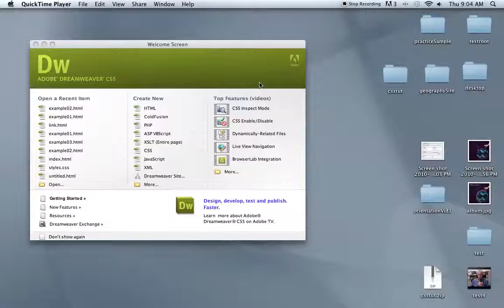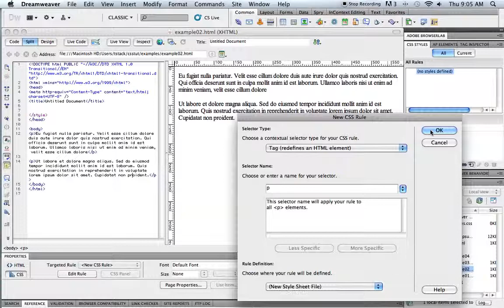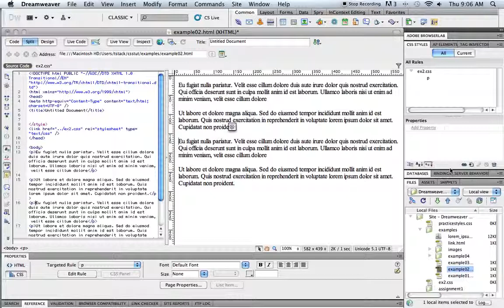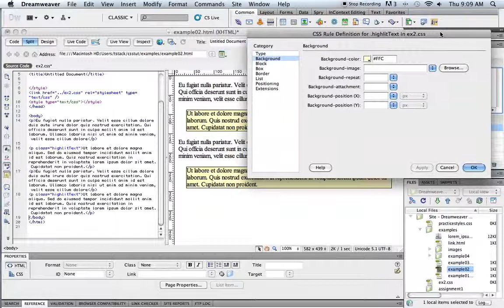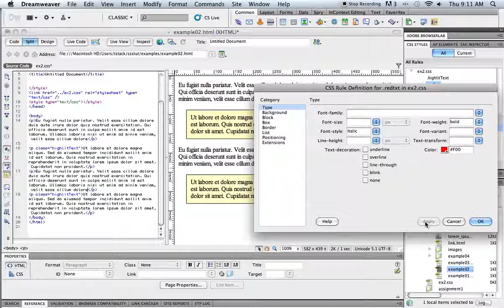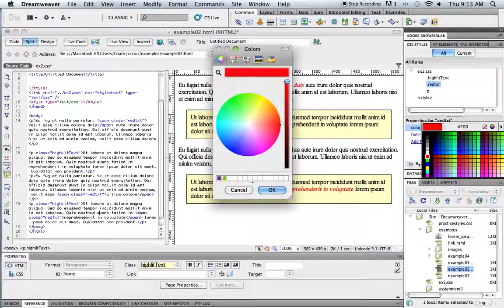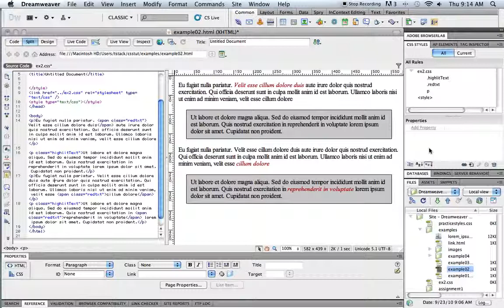CSS Basics Ex 2